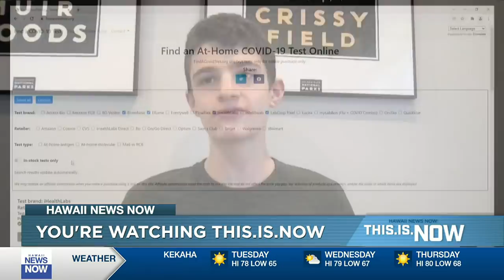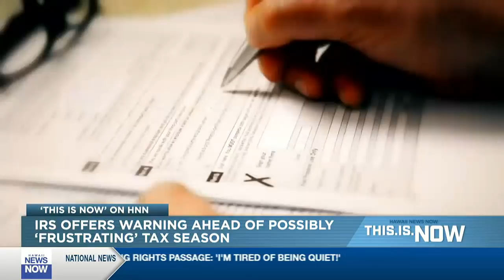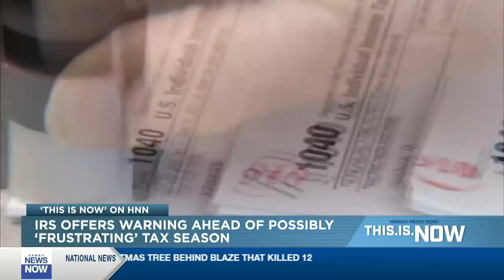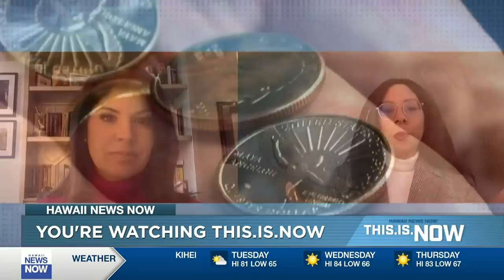This is Now (Jan. 11, 2022)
The Navy will comply with the state’s emergency order to drain its Red Hill underground fuel storage tanks, officials have confirmed.